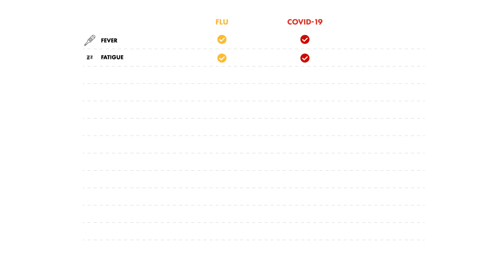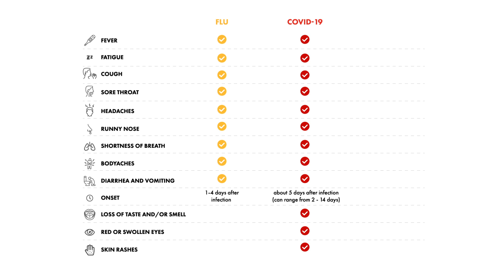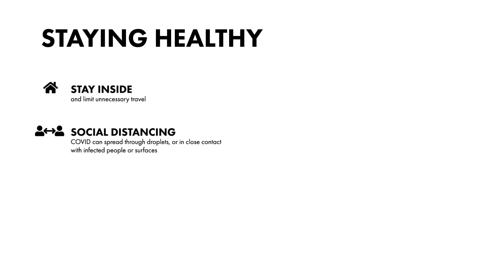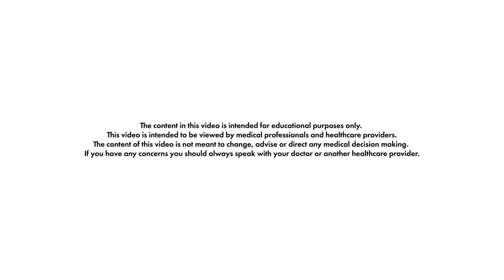Flu vs COVID-19 - Signs and Symptoms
The Flu and COVID-19 have a lot in common. Most notably, it is almost impossible to differentiate between them based on signs and symptoms alone, because they are so similar. COVID-19, however, presents with some unique features, not seen in the Flu.

The content of this video is not meant to change, advise or direct any medical decision making. If you have any concerns you should always speak with your doctor or another healthcare provider.